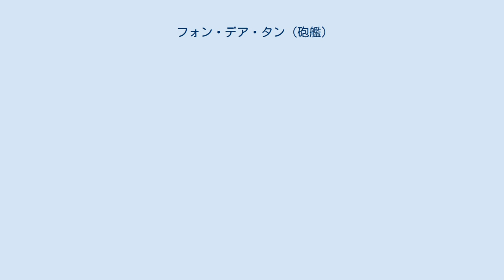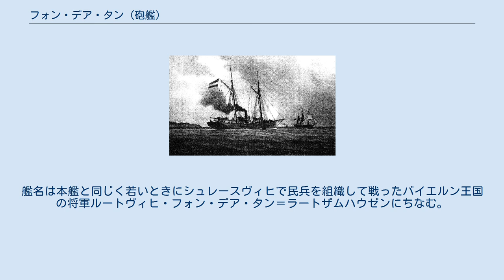フォン・デア・タン (砲艦)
フォン・デア・タン (Von der Tann) は、シュレースヴィヒ公国・ホルシュタイン公国連合海軍の砲艦。
1849年にキールのコンラディ造船所で建造された。
120トンと小さな蒸気船ではあったが、世界初のスクリュープロペラ推進の砲艦であった。
 1848年にデンマークとシュレースヴィヒ公国・ホルシュタイン公国の間に第一次シュレースヴィヒ＝ホルシュタイン戦争が勃発したとき、シュレースヴィヒ・ホルシュタイン連合海軍は帆装外輪船3隻、スクーナー1隻、砲艦12隻を擁していた。
その主任務はデンマークの攻撃から自国沿岸部を防衛することであった。
 フォン・デア・タン 1849 (リューダー・アレンホルト画、1891年) 就役当初は1号砲艦と呼ばれていたが、フォン・デア・タンは同海軍で最も近代的な艦であった。
蒸気エンジンはキールのシュヴェーフェル・ウント・ホヴァルツでアウグスト・ホヴァルトが設計・製作したもので、出力36馬力 (27 kW)、最大速力 6ノットを発揮した。
3本マストのスクーナー型の帆装を持ち、メインマストの後ろに背が高い煙突を備えていた。
武装は前後の旋回式砲架に搭載された64ポンド砲2門と、3ポンド榴弾砲 4門であった。
 ヴィルヘルム・メルビュー画「ノイシュタットで座礁したフォン・デア・タン」(背景に見えるのはデンマーク軍艦ヘクラ) 1850年7月20/21日の夜にフォン・デア・タンはリューベック湾でデンマークの貨物船を拿捕したが、ハンザ自由都市リューベックは中立港トラーヴェミュンデへの入港を許可しなかった。
このためホルシュタイン領内のノイシュタット港に向かったが、そこでデンマーク軍艦ヘクラとヴァルキュレンに遭遇して戦闘となった。
その最中にノイシュタット港外で座礁したため乗組員は艦を放棄して火を放ったが、後に修理されて戦列に復帰した。
1853年に第一次シュレースヴィヒ＝ホルシュタイン戦争が終結するとデンマーク海軍に引き渡され、艦名はストーレンに改められた。
その後、1860年に除籍されて1862年に廃艦となったが、機関は砲艦ハウクで再利用された。
 模型と残骸の一部がノイシュタットにある南ホルシュタイン美術館に展示されている。
 ドイツ帝国海軍に同名の巡洋戦艦 フォン・デア・タンがある。
艦名は本艦と同じく若いときにシュレースヴィヒで民兵を組織して戦ったバイエルン王国の将軍ルートヴィヒ・フォン・デア・タン＝ラートザムハウゼンにちなむ。